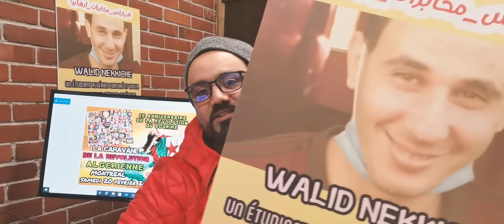عودة الحراك من خراطة و قافلة الحرية في مونتريال يوم السبت 20 فيفري